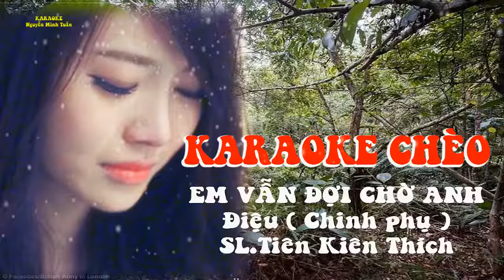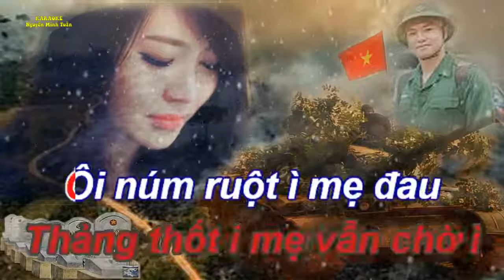KARAOKE CHÈO EM VẪN ĐỢI CHỜ ANH Điệu chinh phụ SL Tiên Kiên Thích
KARAOKE CHÈO
EM VẪN ĐỢI CHỜ ANH
ĐIỆU chinh phục
 Tiên Kiên Thích